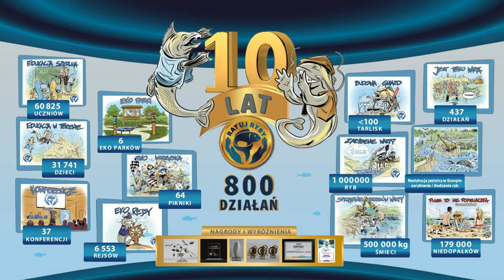Wilki ruszyły za grzybiarzem !!!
Zaskakującą sytuację udało mi się zarejestrować, w której 3 wilki udały się za grzybiarzem.
Grzybiarz wszedł na teren bagien, które od lat kontrolują wilki oraz wychowują tam młode.
Ciekawe, czy podążały za nim, by sprawdzić co poczynia, czy udały się do swojego bezpośredniego terytorium ?

Obserwuj po więcej filmów z lasu oraz wody.